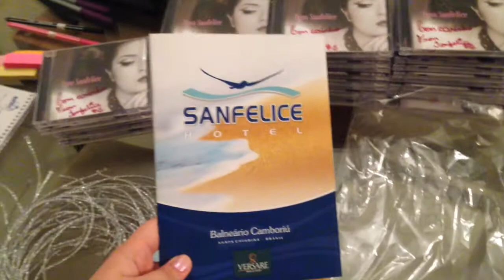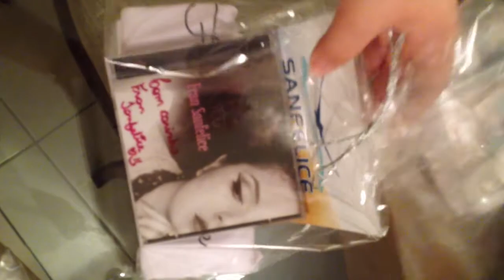VLOG | UMA SEMANA COM A GENTE!